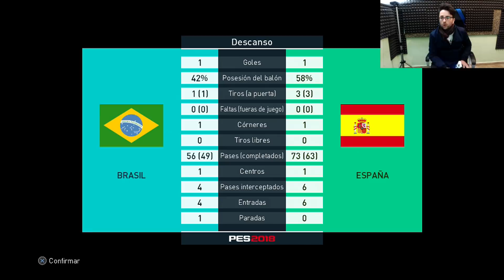FINAL World Cup RUSSIA 2018 | ESPAÑA vs BRASIL | PES 2018 #6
Hola! hoy jugamos la final del mundial de rusia 2018 (World Cup),  donde españa y la brasil de neymar se juegan la final de la copa del mundo de russia 2018.